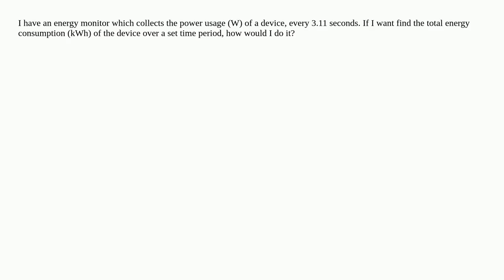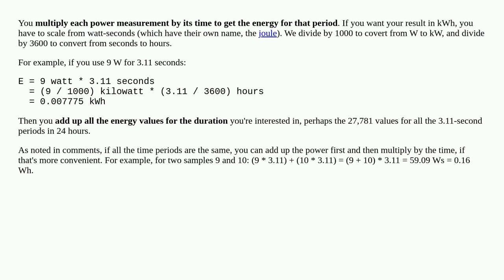Convert watts (collected at set interval over set time period), into kWh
A special thanks goes out to the community

  energy